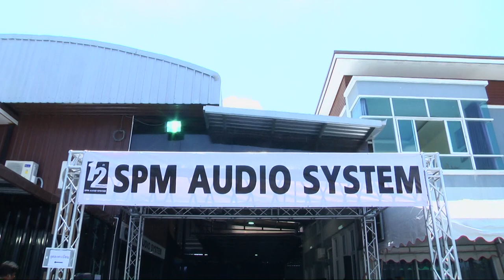12 ปี SPM_AUDIO_SYSTEM Part 1 date 30-08-20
12 ปี
ครอบครัวSPM Thanawat Bongsongjaran 30 August 2020